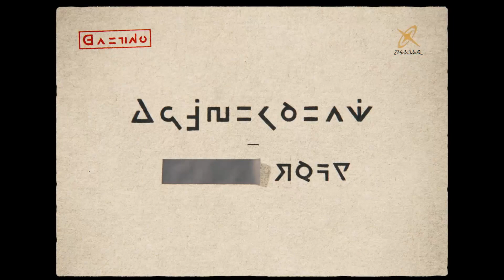NEUES POKEMON SPIEL : Pokemon Legenden Z A